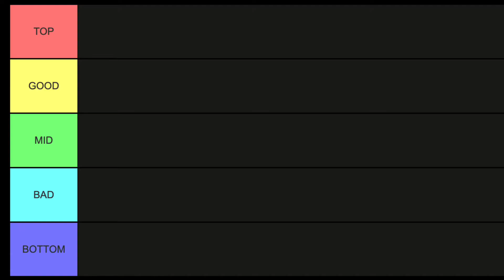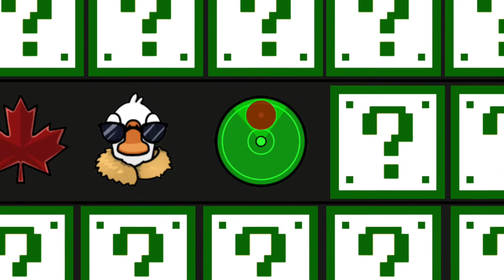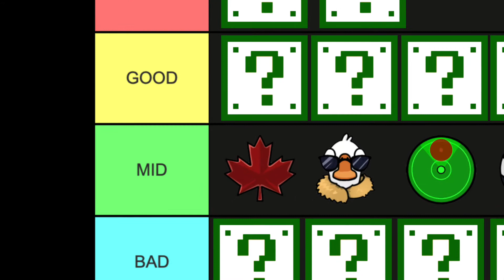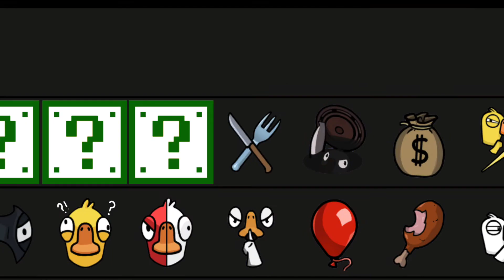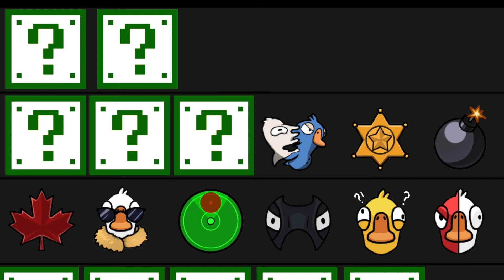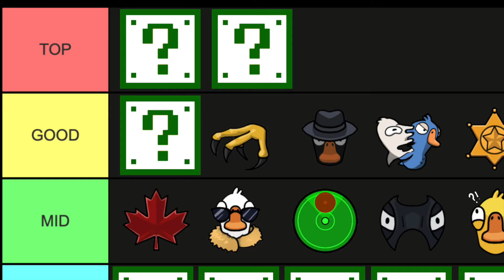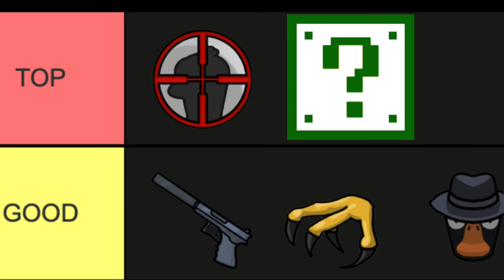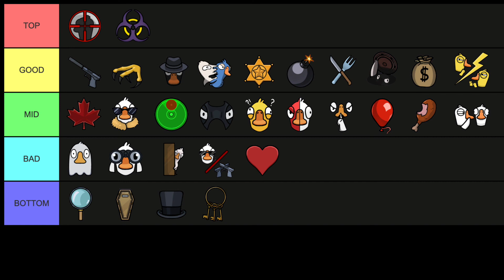Goose Goose Duck Tier List (Including Dueling Dodos)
A Goose Goose Duck tier list for the entire roster as of March 2022 (now including Dueling Dodo)!

We also do Super Smash Bros tournament videos as well as other fun online games.